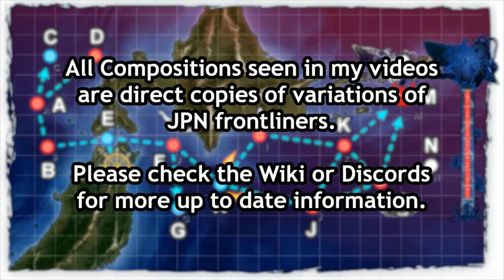Kantai Collection Fall Event 2019 [E-2 Hard] Final Dance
LD for this map, so far incredibly easy which makes the rest of the event even more terrifying.